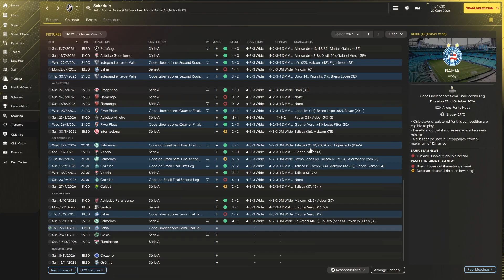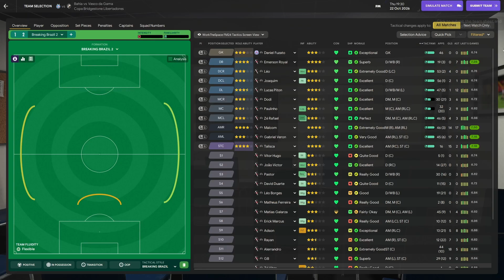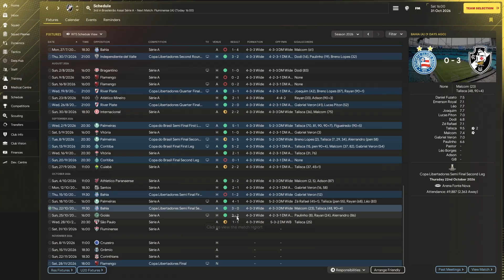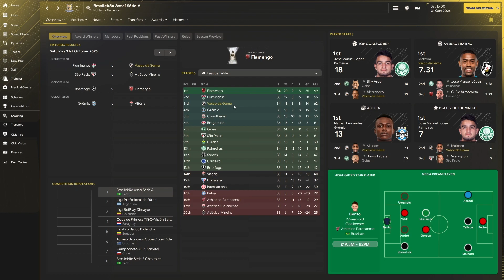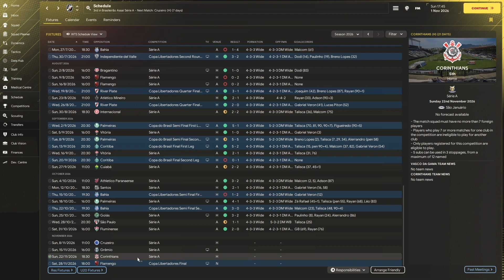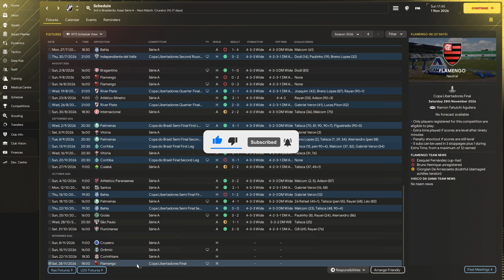TREBLE ON? | Season 3 Episode 9 - Breaking Brazil FM24 | Football Manager 2024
Season could have epic ending